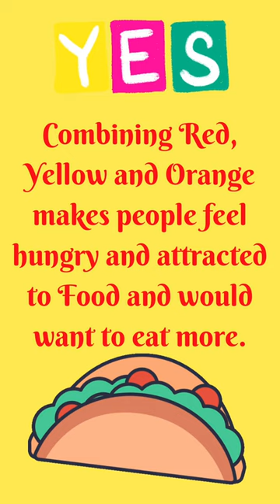Food and Colour